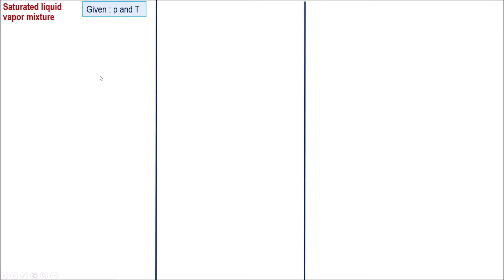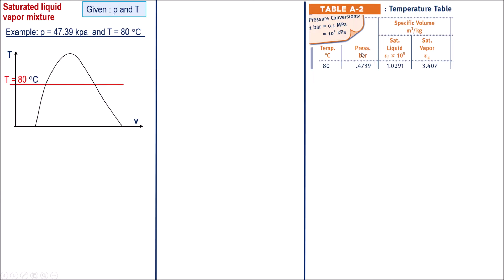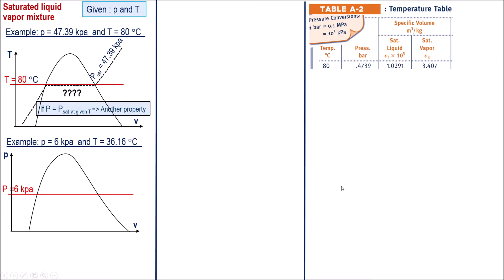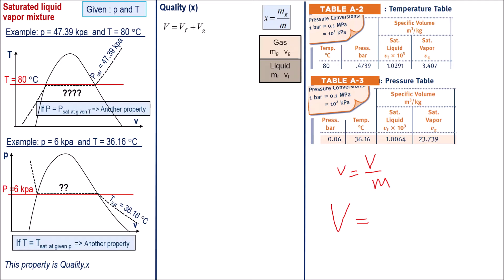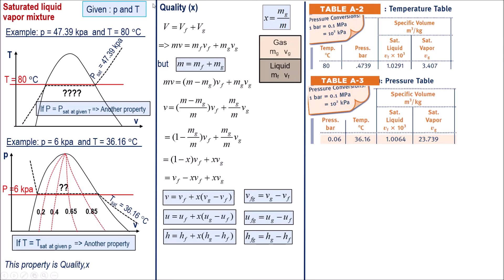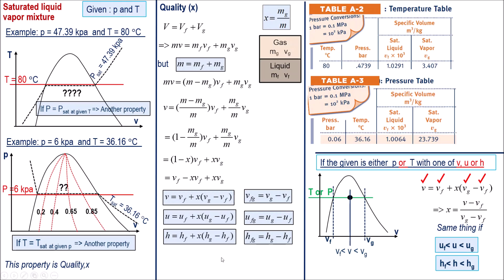6 Saturated liquid vapor region